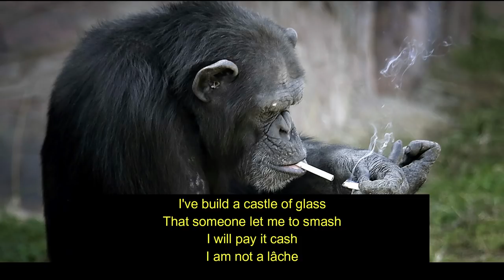Charlyy Phoenix - Unpredictable